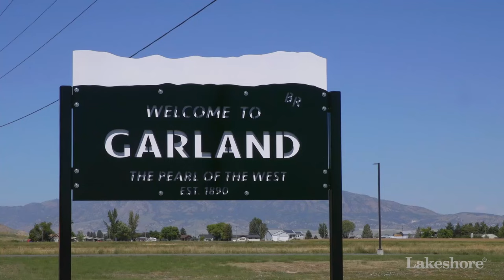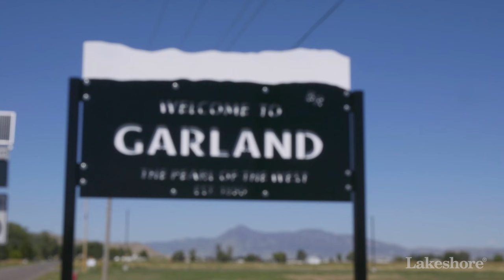Lakeshore’s new distribution center is coming to Garland, Utah.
We’re thrilled to announce that we’re building a new distribution center located in beautiful Garland, Utah!

With 1.2 million square feet of space, the facility will help us serve our customers better and faster than ever, and it will also bring more than 500 new jobs to the area! Just as important: The creation of the center marks the beginning of a relationship with Garland’s wonderful residents. They’ve welcomed us with warmth, hospitality and excitement—and we couldn’t be more honored to join their charming, family-oriented community!

We look forward to beginning distribution in January 2025. Please join us in celebrating this special new era in Lakeshore’s history!